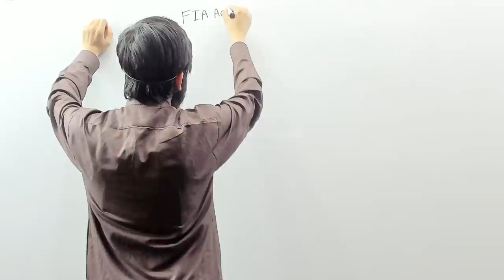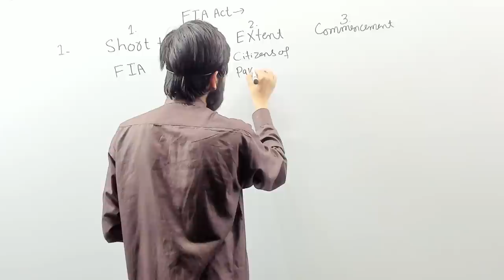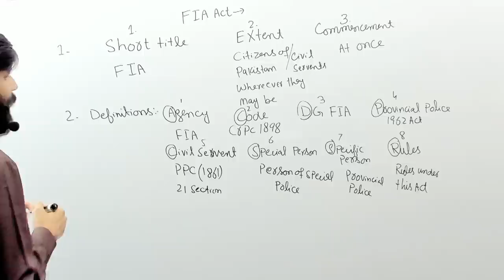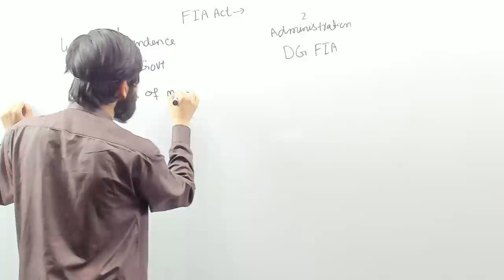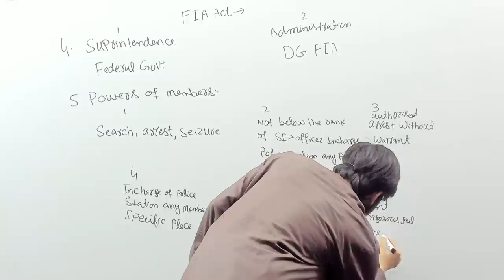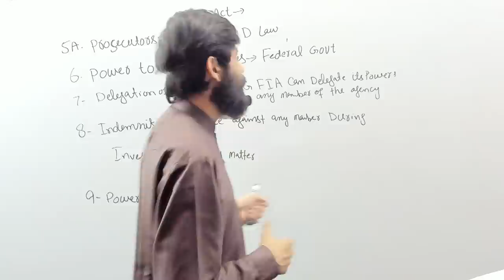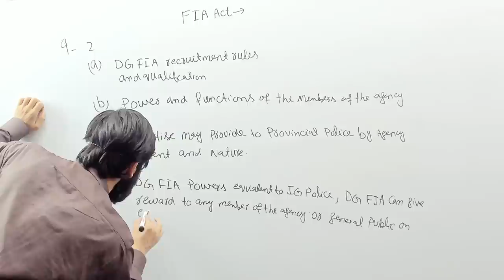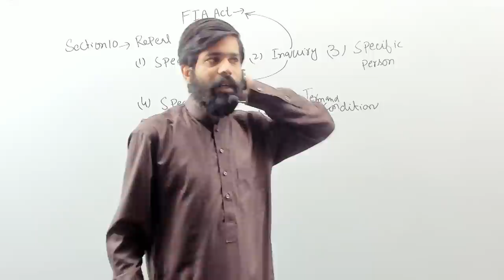FIA Act 1974 complete | 16 Marks | AD FIA | IBES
Link for FIA Act 1974 Pdf:
AD FIA
ad fia